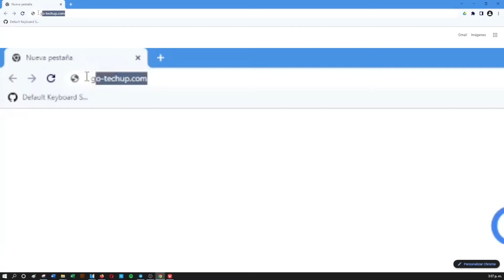Simulador de robótica GoTechUp: Aprendizagem da robótica para crianças [Português]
O novedoso simulador oferece um currículo passo a passo para aumentar a proficiência em programação, com base em missões especiais (objetivos) e testes para garantir a compreensão adequada da criança em cada lição. O ambiente e o método do programa são amigáveis ​​ao iniciante, o que facilita a compreensão dos conceitos das aulas.

Produto desenvolvido pela Artec e distribuído pela EDASIM.